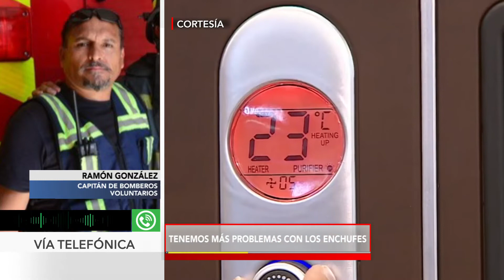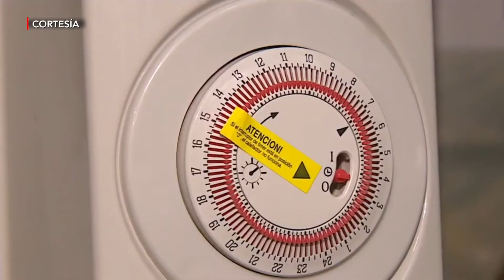En esta temporada invernal es común el uso de los calentadores o chimeneas